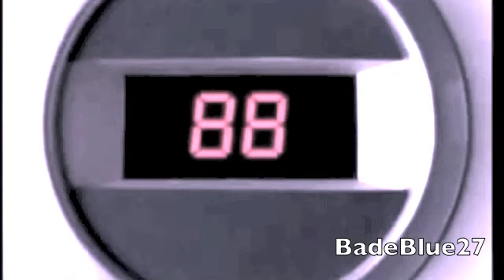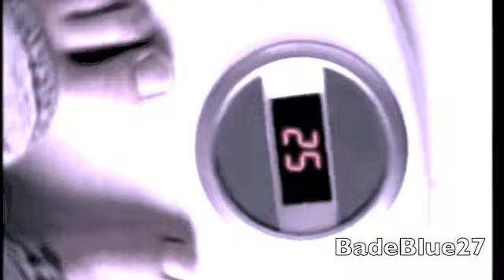Catorade - Satellite Call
Tori Jade and Cat are all battling something, Cat dies first then tori then Jade and in the end they're all together in heaven happy.